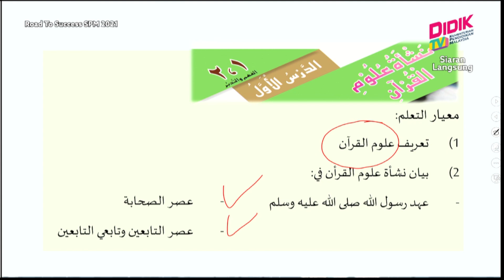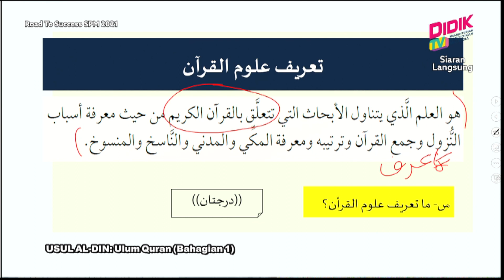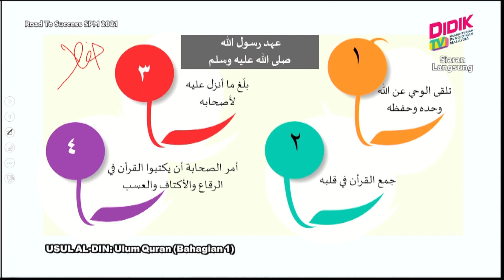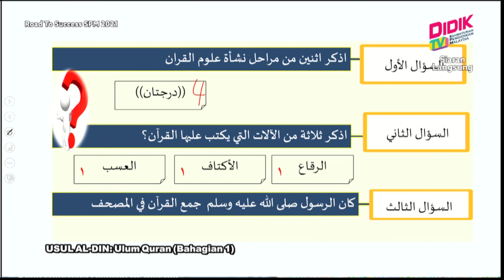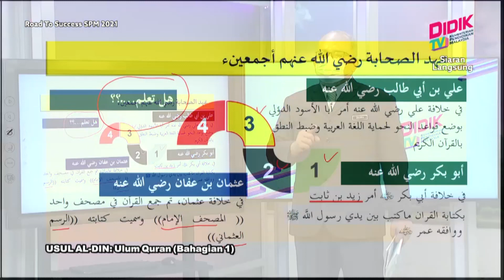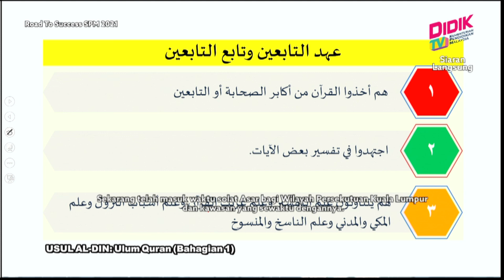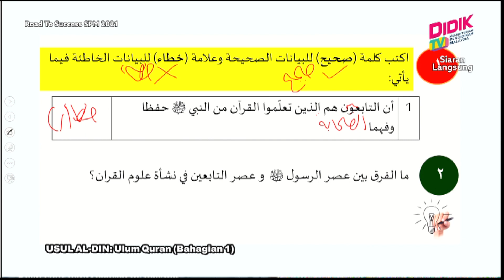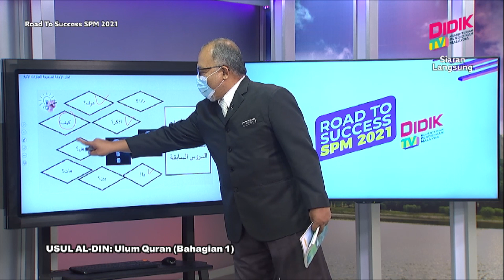DidikTV Road To Success SPM 2021 | Usul Al-Din : Ulum Quran (Bahagian 1)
DidikTV Road To Success SPM 2021 membincangkan teknik-teknik yang boleh diguna pakai dalam menjawab soalan Usul Al-Din : Ulum Quran (Bahagian 1)

Guru: Zulkifli Bin Jamil